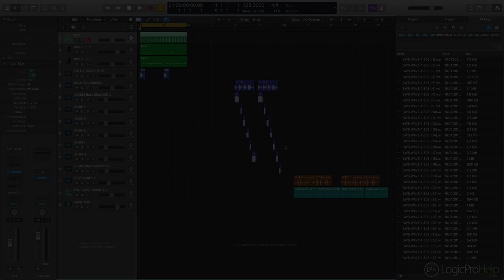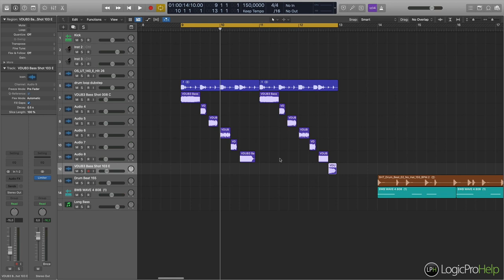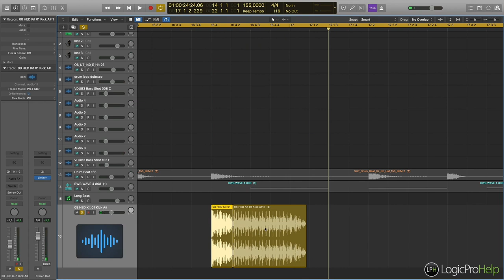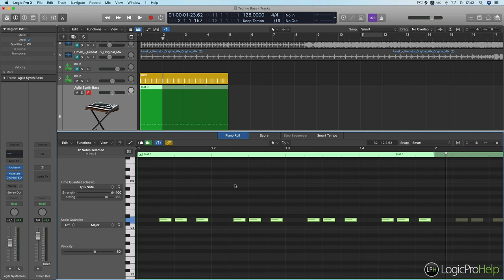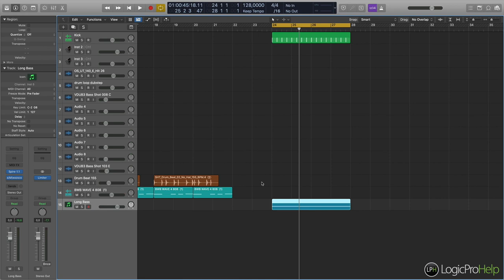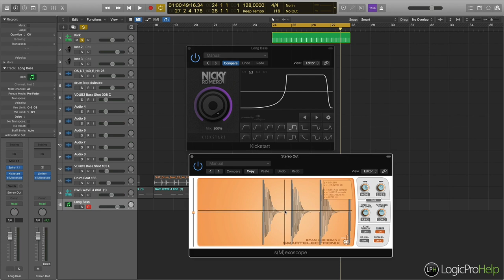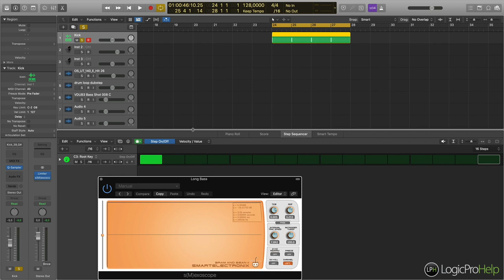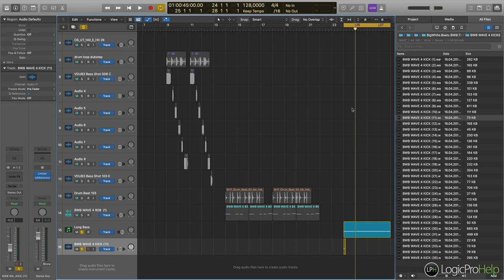Профессиональная аранжировка в электронной музыке. Урок 6: Работа с басом [Logic Pro Help]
Профессиональная аранжировка в электронной музыке. Урок 6: Работа с басом.

Цена курса — 2990 рублей. Пройдя 10 уроков Вы научитесь:
• Писать качественные и профессиональные аранжировки.
• Достать идею из головы и перенести ее в свой трек.
• Создавать ударные, которые будут «качать» в клубах.
• Доделывать все свои демки до конца.
• Работать с басом в электронной музыке.
• Реализовывать все свои музыкальные идеи.
• Сделать свои аранжировки насыщенными и интересными.
• Добьется максимального разнообразия в треках.